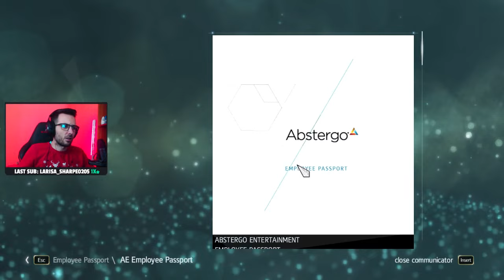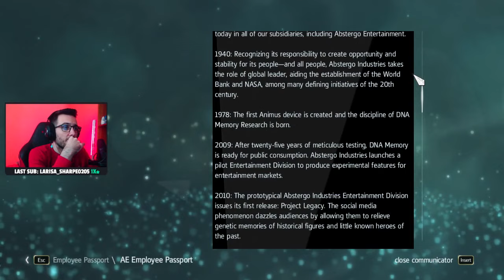Mi se mai spune si Asasinul lui Barba Neagra - A.C. Black Flag Ep.1